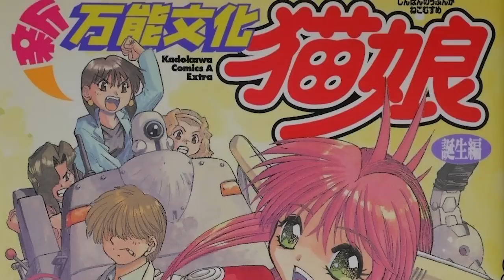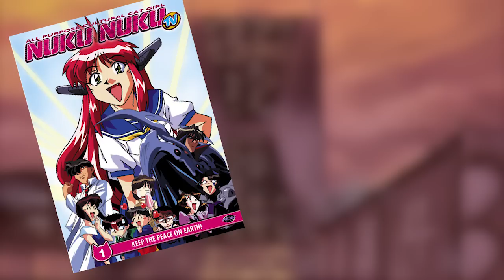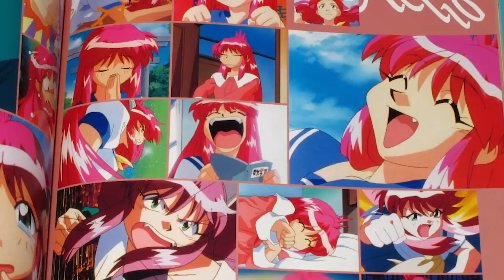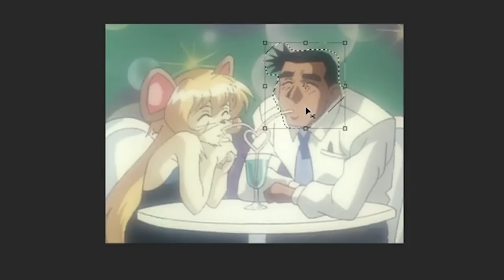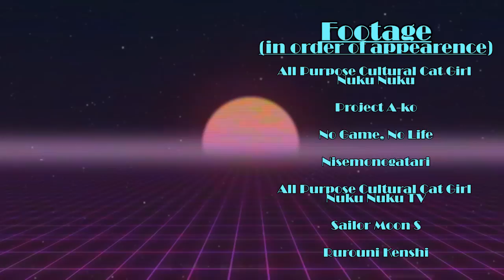All Purpose Cultural Cat Girl Nuku Nuku | KYOTO VIDEO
A heartwarming story of a boy and his cat. A cat that's also both a supportive big sister figure and weapons-grade technology. Anime silliness is abound in this retrospective of the comedic sci-fi franchise known as All Purpose Cultural Cat Girl Nuku Nuku!